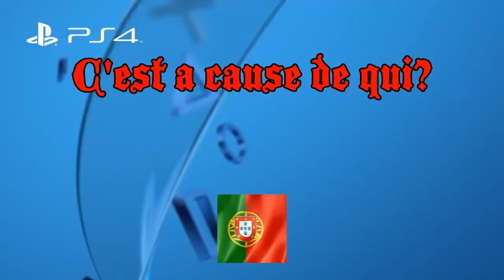Compilation #3 kill a la K31 suisse warzone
Kill a la K31 suisse warzone